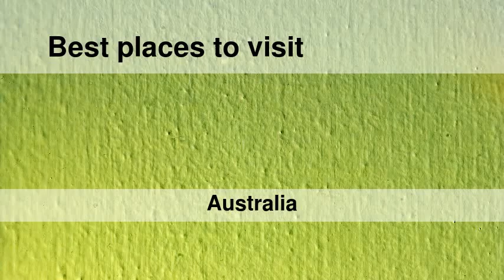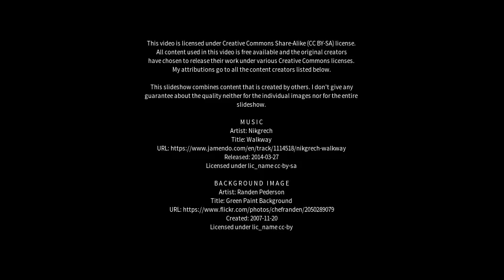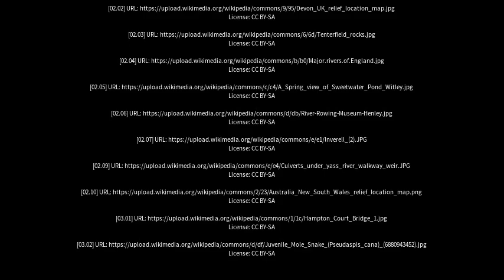Best places to visit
Best places to visit - Mole River (Australia) Best places to visit - Slideshows from all over the world - City trips, nature pictures, etc.